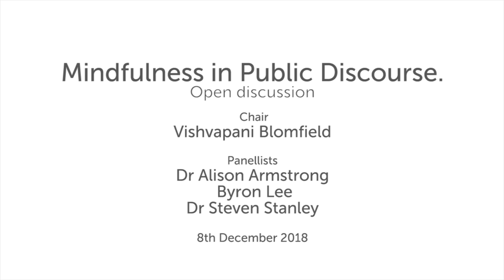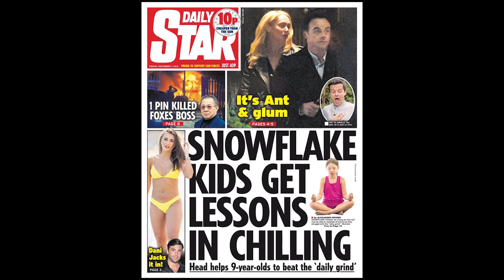Mindfulness in Public Discourse - Panel Discussion | SOAS University of London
This is the Panel Discussion that was part of the Round Table "Mindfulness in Public Discourse" which was held at the Centre of Buddhist Studies, SOAS University of London on 8 December 2018.